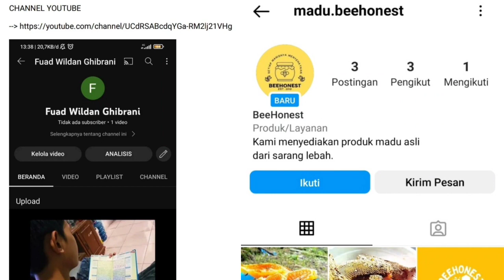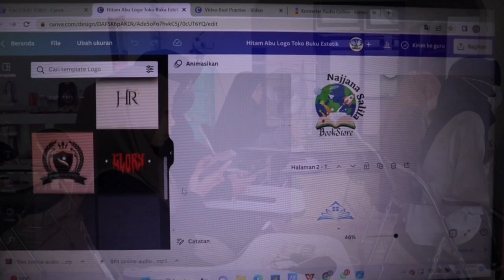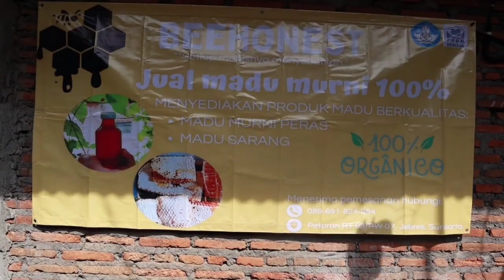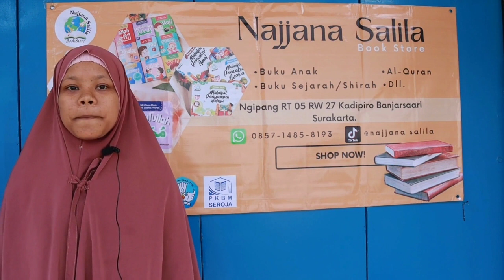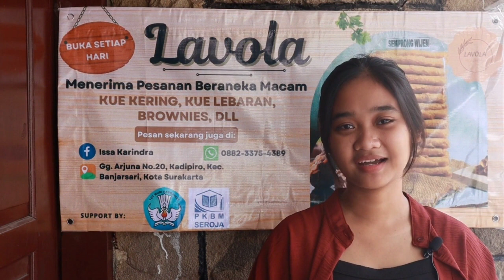Video Best Practice PKW Digital Marketing 2022.